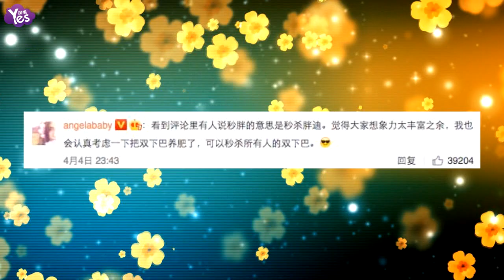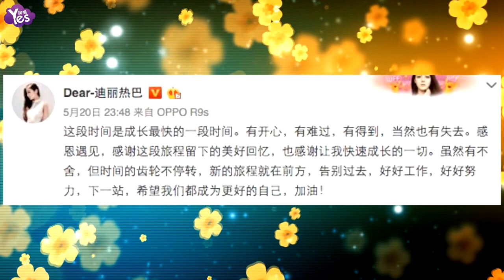【3年前】鄭愷曬跑男團最全合影 卻引發最慘烈的撕逼大戰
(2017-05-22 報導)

5月21日，鄭愷曬了一張《奔跑吧》史上最全合影，表白跑男團，本來是件很暖心的事兒。但當小編看到網友評論的時候驚呆了！有講Baby總站中間的，還有講鄧超不尊重女性的，他應該跟熱巴換個位置的。更絕的是有網友講Baby是公主服，而熱巴居然是惡毒王后服，這都能撕起來，小編真的是佩服了！